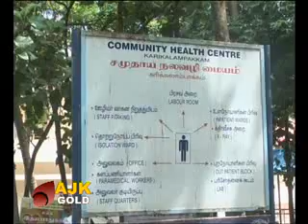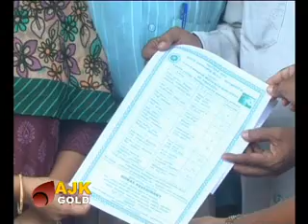GOLD NEWS TODAY -16-10-2011.flv